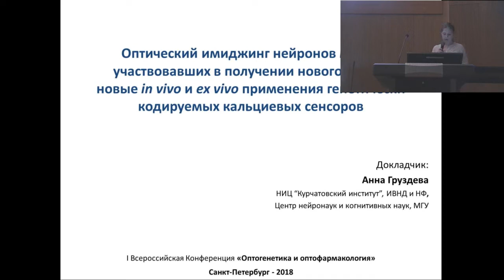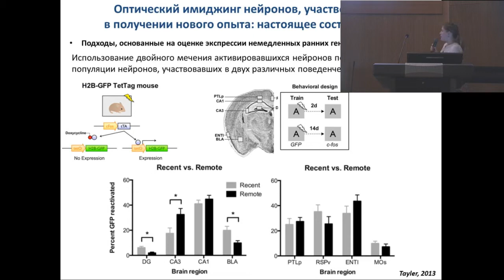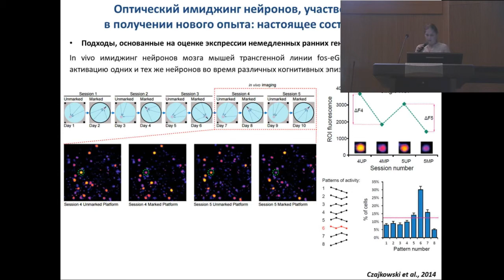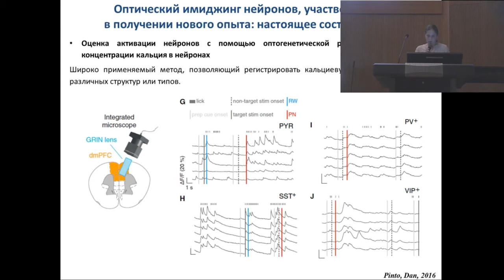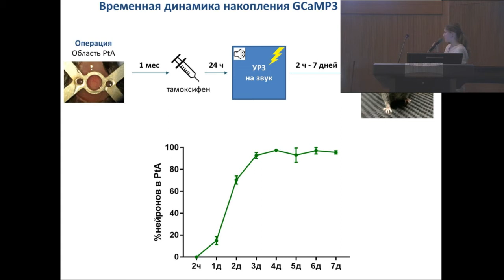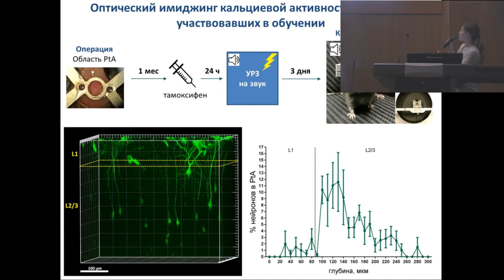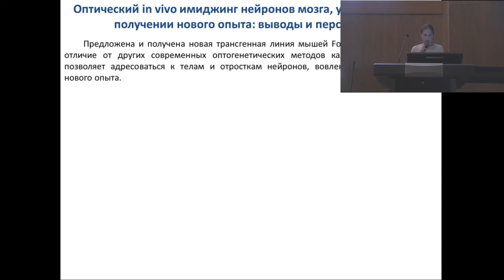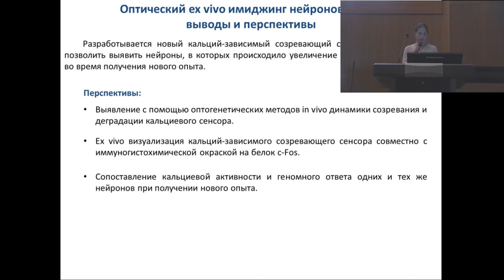Груздева Анна Михайловна - Оптический имиджинг нейронов мозга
12 апреля 2018 г. Научно-исследовательский комплекс (НИК) Санкт-Петербургского политехнического университета Петра Великого - Груздева А.М., Ивашкина О.И., Субач Ф.В., Анохин К.В. Оптический имиджинг нейронов мозга, участвовавших в получении нового опыта: новые in vivo и ex vivo применения генетически кодируемых кальциевых сенсоров (НИЦ «Курчатовский институт», МГУ г. Москва, Россия)